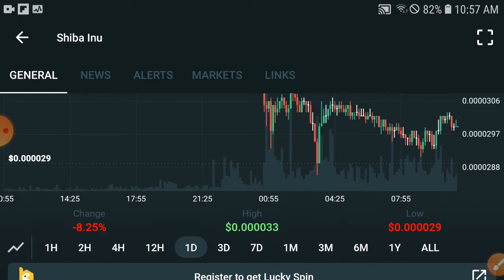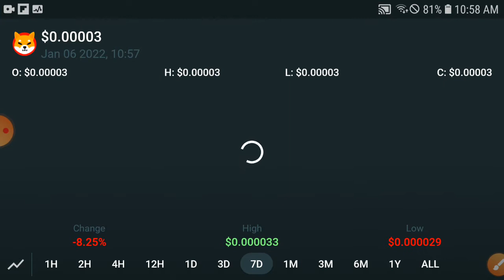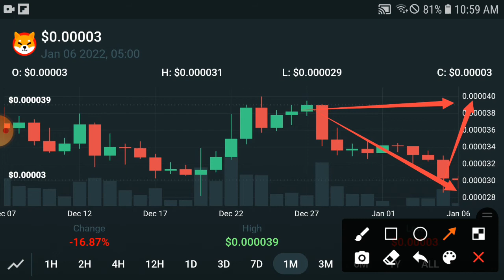Shiba inu Watch Urgent Holders || Shiba Price Prediction & News Today! Shiba inu Today News